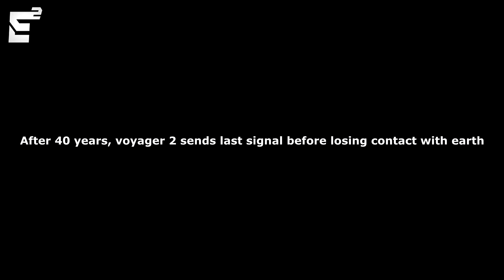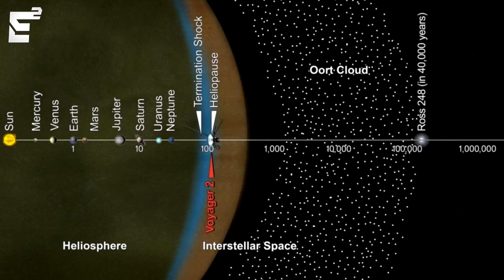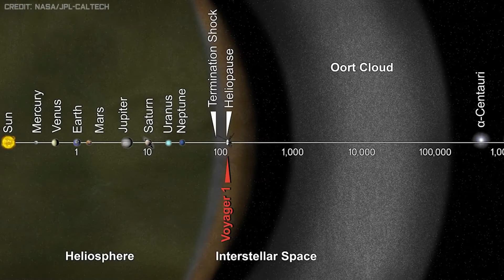After 40 Years, Voyager 2 Sends Last Signal Before Losing Contact With Earth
~Video credit~
Cosmoknowledge
V101 Science

WHERE DO YOU GET THE CONTENT FOR YOUR VIDEOS?

All of the video content is retrieved from multiple sources and fact-checked by reviewers before being turned into a video. Original ideas come from submissions from people or through 3rd party info sources such as National Geographic, Scientific American, and Popularmechanics as a few examples.